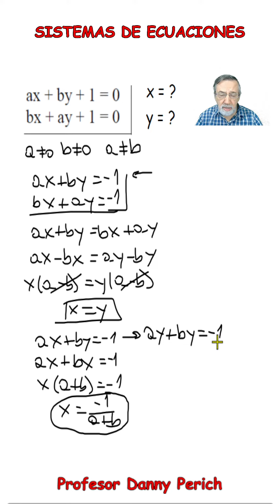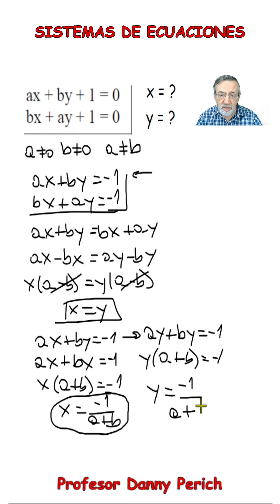PAES M2 sistema de ecuaciones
Ejercicios PAES matematica 2.